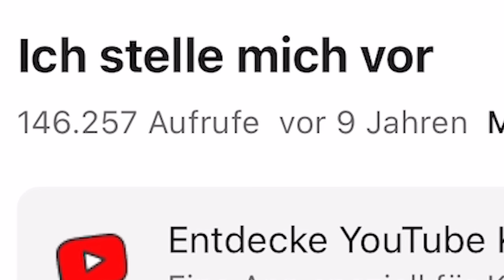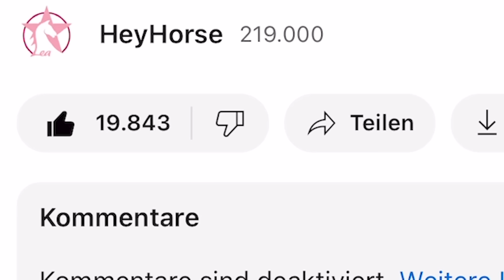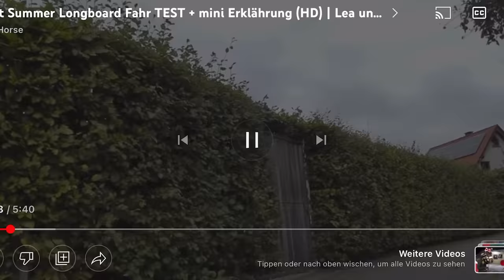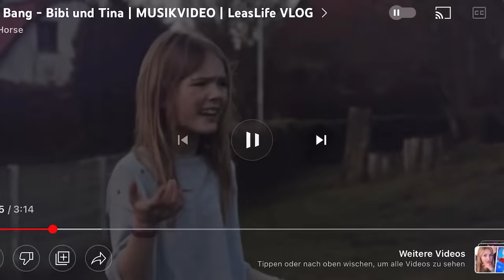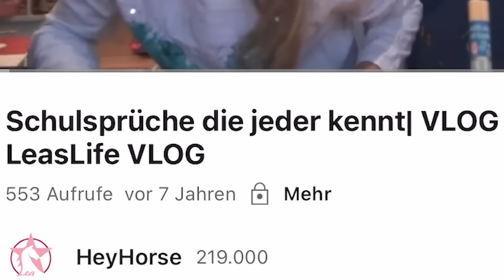Wir reagieren auf LEAS ALTEN KANAL! (cringe 10000)